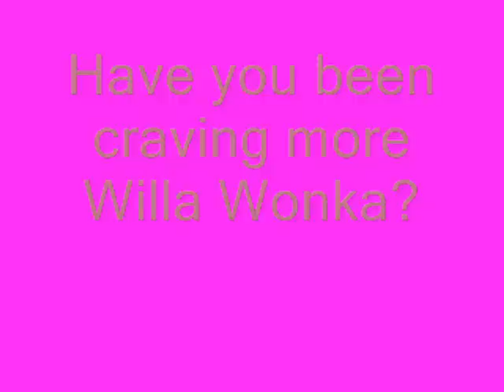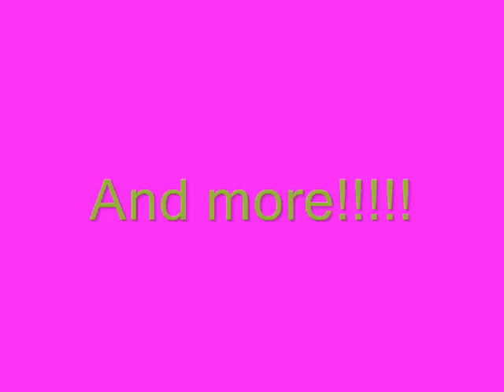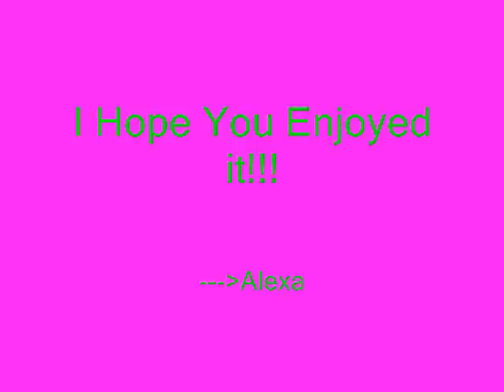Willa Wonka Bloopers